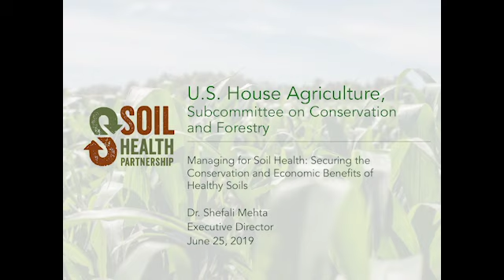U.S. Ag SubCommittee Hearing: Managing for Soil Health - Dr. Shefali Mehta, Soil Health Partnership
Testimony of Dr. Shefali Mehta, Executive Director of the Soil Health Partnership, National Corn Growers Association before the U.S. House of Representatives Committee on Agriculture Subcommittee on Conservation and Forestry
Hearing on Managing for Soil Health: Securing the Conservation and Economic Benefits of Healthy Soils